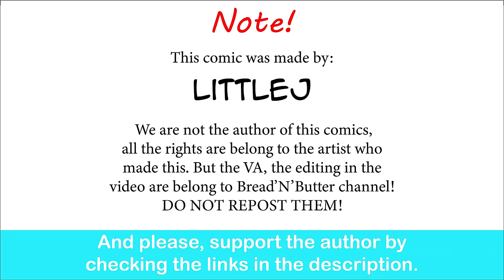Lili&Roy's Backstory: You...Like...Me... | LittleJ comic dub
Get ready to dive into the love story of Lili&Roy in this LittleJ comic dub! Discover how their relationship blossomed in this captivating backstory.